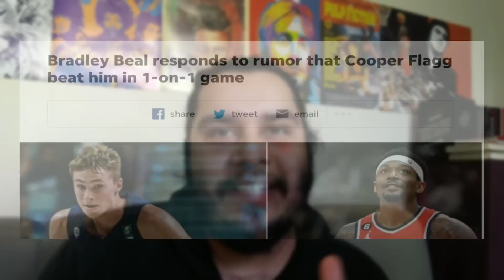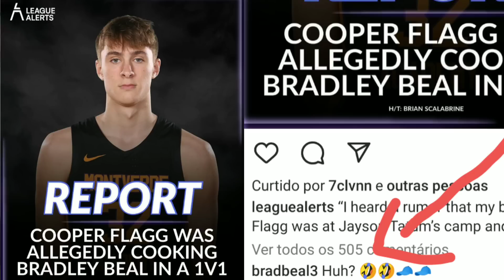Bradley Beal é HUMILHADO por garoto de 16 ANOS e fica PISTOLA !!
Nessa semana viralizou a história de que Bradley Beal do Phoenix Suns foi humilhado pelo Cooper Flagg em um mano a mano no Camp do Jayson Tatum !